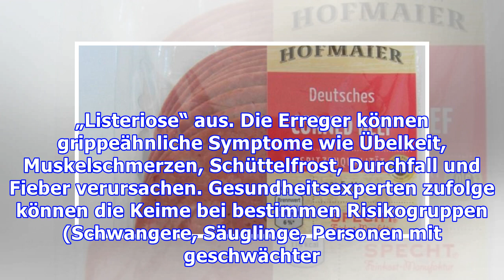Aktuell wieder Listerien: Rückruf bei Netto Discountern wegen Bakterien im Fleisch entdeckt!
Bei Netto verkauft: Hersteller ruft Corned Beef wegen Listerien zurück Die Fleischwaren-Firma Specht aus Nordrhein-Westfalen hat einen Rückruf für den Artikel „Deutsches Corned Beef Spitzenqualität 3 % Fett“ der Marke „Hofmaier“ gestartet. In dem Produkt waren Listerien nachgewiesen worden. Diese Bakterien können schwere Magen-Darmerkrankungen auslösen. Listerien in Corned Beef nachgewiesen Die Sp...